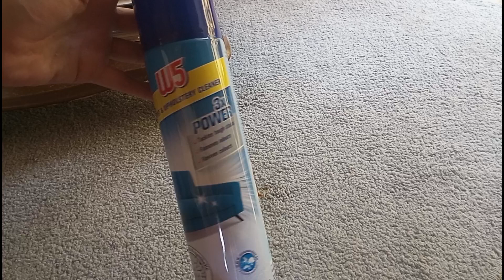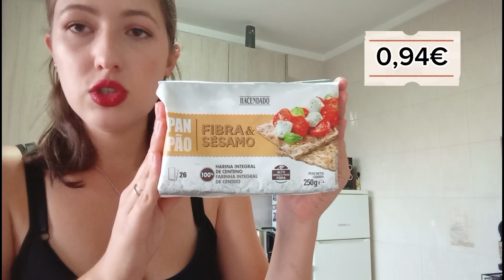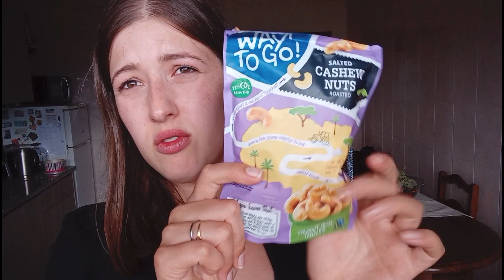VLOG🏡🛒cuidado da casa e compras supermercado: mercadona, Lidl, frutaria, Intermarché...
Olá gente gira do YouTube mais um vlog para vocês e desta vez venho partilhar um pouco do cuidado da casa e as compras da semana no supermercado. São poucas comprinhas mas o necessário para já, fiz compras no mercadona, Lidl, Intermarché e na frutaria.

E vocês quando fazem Compras 🛒? um dia específico todas as semanas, mensalmente, quando querem e podem, ou de outra forma?

se leste está descrição deixa 🙈

sejam felizes✨